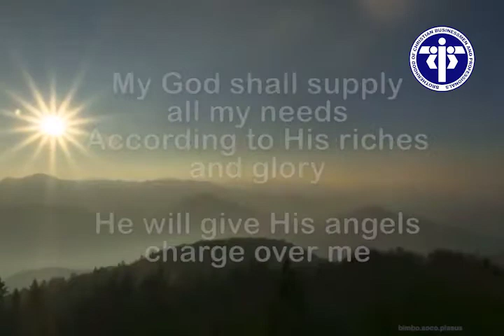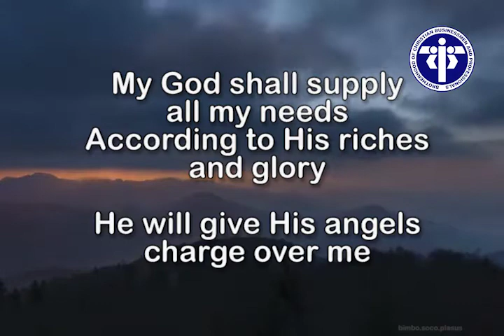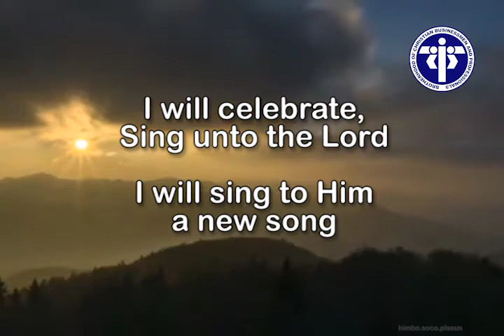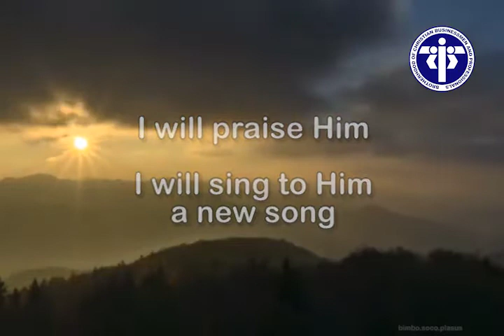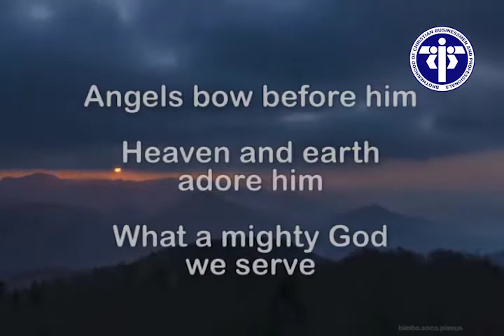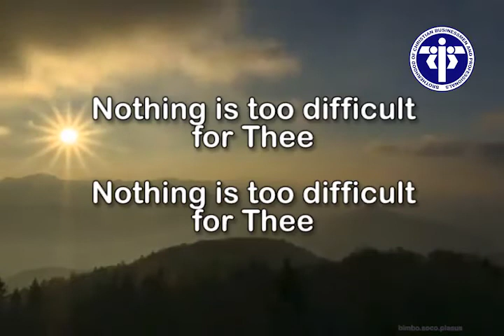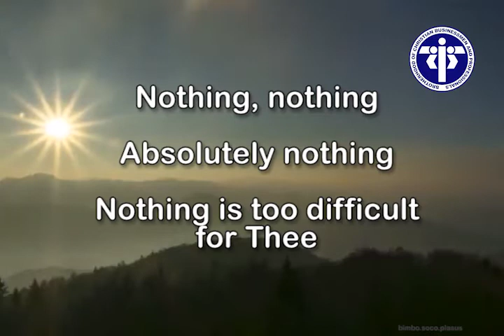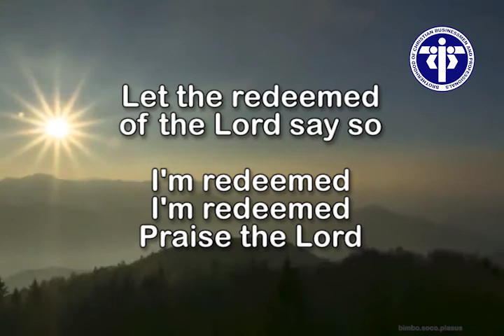DON MOEN WORSHIP MEDLEY